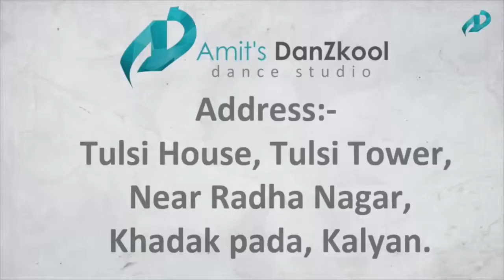CELEBRITY BITES - AMIT DANZKOOL STUDIO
AMIT DANZKOOL STUDIO
TO BE THE BEST LEARN FROM THE BEST
 TUSLI TOWER NEAR RADHA NAGAR KADAKPADA KALYAN
WEST
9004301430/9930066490